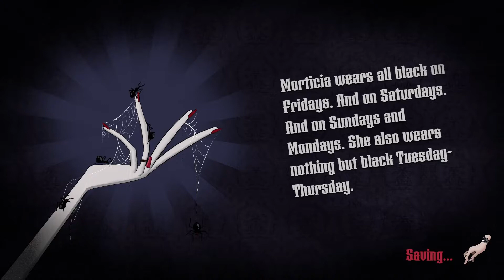The Addams Family: Mansion Mayhem PC Gameplay Walkthrough Level 6 (Rollin' Rigatonis) - Solo Play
In this video, I am going to play as Pugsley and complete Level 6 (Rollin' Rigatonis), and show you how to collect all of the crests.

Crests to Find:
- The Long Roll
- Special Chickens Unit
- Collect 150 Doubloons

Family game night is about to get terrifyingly exciting! Only you and your friends can help Wednesday, Pugsley, Gomez, and Morticia Addams save the Addams Family Mansion in this hilarious new 3D platforming adventure for up to four players.
Explore the mansion’s darkest depths and magical mysteries like never before, to discover secrets and save the legendary house. Use each iconic character’s special abilities, like Gomez’s Mazurka Saber or Wednesday’s pet octopus Socrates, to solve puzzles and find relics that reveal the mansion’s hair-raising history. Play with and against friends in competitive multiplayer minigames that will have you bumping and jumping over each other to win.
It’s hideous, it’s horrible, it’s home – so get together and save the Addams Family Mansion for a frighteningly good time!